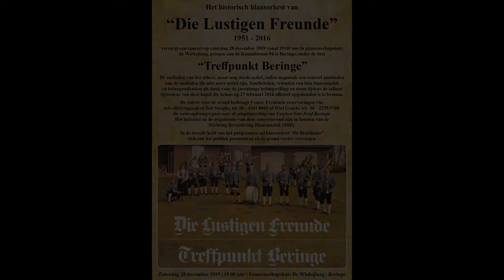Grüß Gott Ihr Freunde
Concert door het historisch orkest op 28 december 2019 in de Wieksjlaag Beringe NL.
“Die Lustigen Freunde” 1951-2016.Het orkest was bekend tot ver over de landsgrenzen. De leden waren destijds lid van de plaatselijke fanfare waaruit de liefde voor het Egerländer genre groeide en groeide. Veel muzikanten zijn tientallen jaren lid geweest van deze prachtige blaaskapel. Het historisch orkest wordt gevormd door ex-leden en ex kapelmeesters.
“Die Lustigen Freunde” 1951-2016. Das Orchester war weit über die Landesgrenzen hinaus bekannt. Die Mitglieder waren gleichzeitig Mitglieder der örtlichen Fanfare, aus der die Liebe zum Egerländer-Genre wuchs und wuchs. Viele Musiker sind seit Jahrzehnten Mitglieder dieser wunderschönen Blaskapelle gewesen. Das historische Orchester besteht aus Ex-Mitgliedern und Ex-Kapellmeistern.